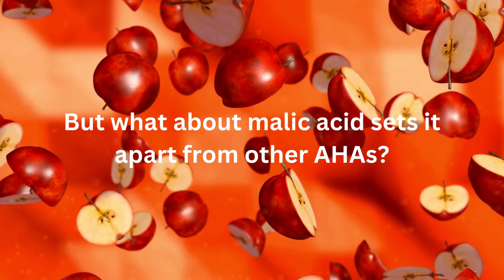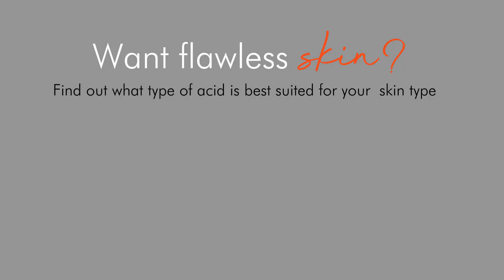Malic acid benefits for your skin | Alpha Hydroxy acids 101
Malic acid benefits in skin care! If you’re looking for a way to give your skin a boost, you may want to consider using malic acid.

But, what is malic acid? and does it really work?  In today’s video, we’re taking a closer look at the science behind malic acid, to see if this gentle alpha hydroxy acid lives up to the hype and whether you should start including it in your skin care routine.

Malic acid can help you even your skin tone, help you re texture your complexion among many other benefits. Check it out!

QUIZ
Want flawless skin? Acids are the answer!
Take the quiz and find out what acid is best for you.